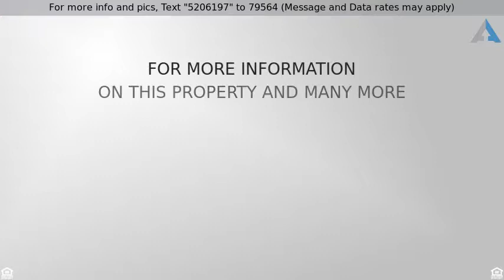Priced at $232,000 - 20 POWDER VIEW CT, BALTIMORE, MD 21236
Beautifully maintained 4 bed/3 bath brick front to

Beautifully maintained 4 bed/3 bath brick front townhome. Kitchen w/table space and separate dining area. Large living room with French doors leading to covered deck w/skylights. Master features full bath and double closets. Lower level includes 4th bedroom/Office, full bath and plenty of open space for Family Room entertaining. Located in a desirable neighborhood and Perry Hall School District.